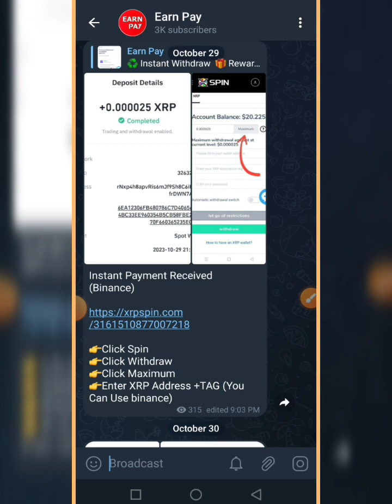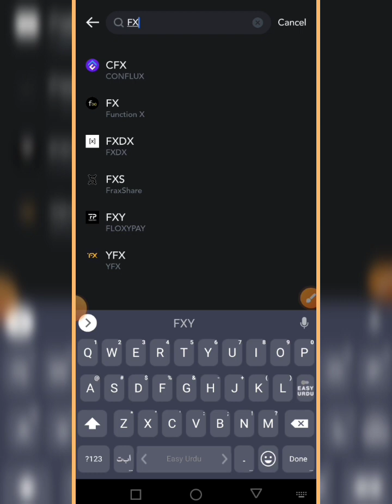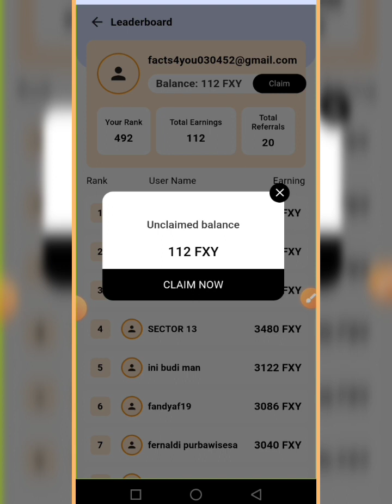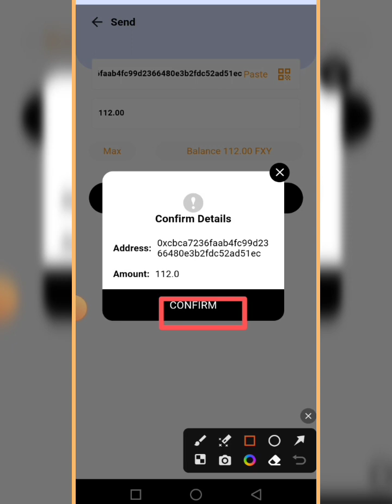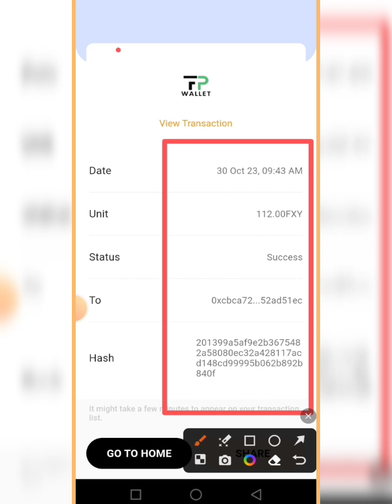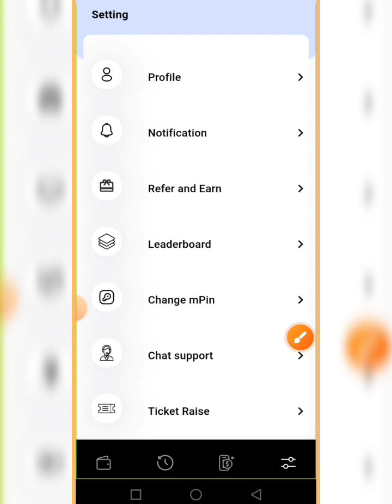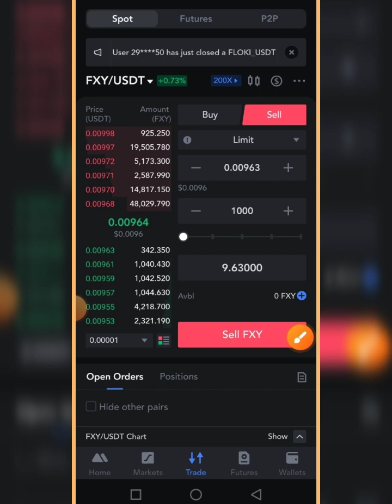Floxy Wallet 112 $Fxy token withdraw proof || Floxy Wallet payment proof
💞👉 Earn Pay 👈💞